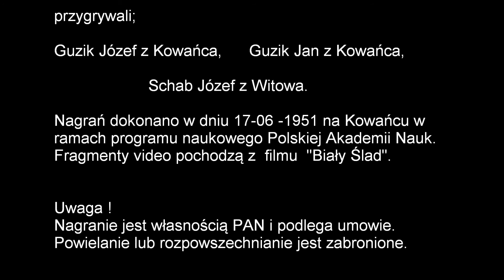"Zubkowie" - North Tatra Highlanders Outlaw (old folk music) - śpiewa Alojzy Zubek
"Zubkowie złodzieje" and  "Kieś beł kawalerym"
vocal - Alojzy Zubek
Published material is available only for information and promotional purpose.
    Opublikowany materiał jest dostępny tylko dla celów informacyjnych i promocyjnych.